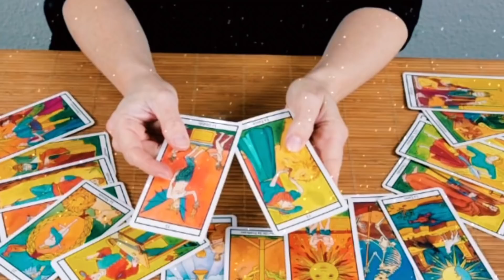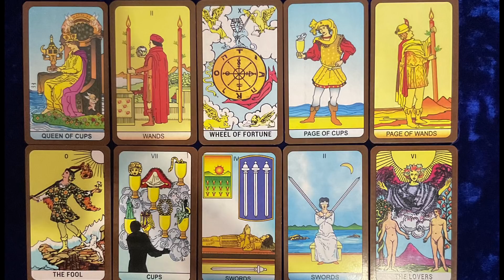चुनें अपना कोई भी प्रश्न और जानिए अपने सवालों के जवाब,Tarot Reading in Hindi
Part1
चुने अपना कोई भी सवाल और जाने अपने सवालों के जवाब
इस वीडियो में जिन लोगों ने अपने सवाल किए हैं उनके जवाब आज की वीडियो में दिए गए हैं आप इस वीडियो को पूरा देखें ताकि आपको आपके सवालों के जवाब मिल सके।